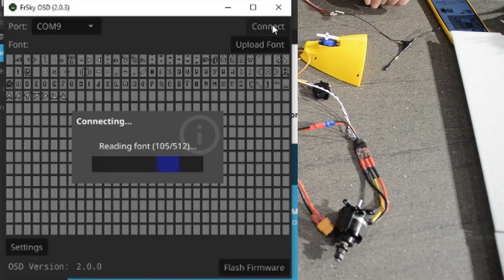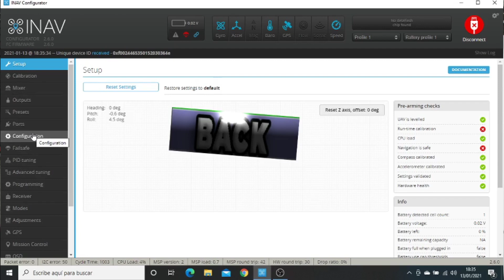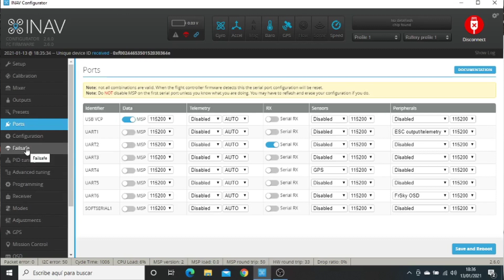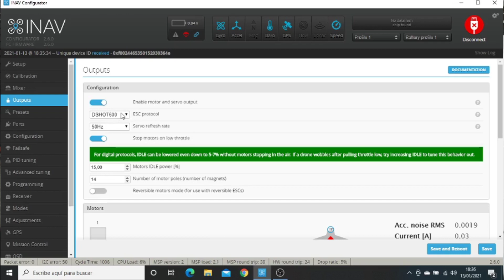Matek F722-WPX Conexionado + Frsky OSD + Telemetría ESC - En Español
Bueno, paso a paso, aquí os dejo el conexionado de todos los elementos necesarios en la controladora de vuelo F722-WPX, así como la configuración de OSD de Pixel/FRskyOSD y de la Telemetría de ESC.

Esto es lo que utilizado:
Matek Systems F722-WPX o
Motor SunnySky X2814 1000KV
HGLRC T-Rex 60AMP 60A BLHeli_32 3-6S ESC Dshot1200
Beitian BN-220 GPS
Cámara Foxeer Razer Mini 1/3 CMOS HD 5MP 2.1mm M12
Pantalla OLED IIX I2C de 0.96 Pulgadas 4Pines Azul
2X Servo EMAX ES08MA II 12g Mini Engranaje de metal
2 PCS Matek ANT-Y1240 1.2Ghz 1.3GHZ 3dBi DIPOLE FPV
DC-DC Módulo de Convertidor de Descenso UBEC 3A 5V / 12V
1.2G TX1000 1W 1000mW 8CH Transmisor RX02 12CH Receptor
Módulo transmisor FrSky R9M 2019 de 900 MHz de largo alcance y R9 MM OTA ACCESS RC Receptor con antena Super 8 y T montada - versión lbt

Bueno, y si queréis echar una mano, aquí os dejo un link para que uséis cuando queráis comprar algo, a vosotros no os cuesta nada y a mi me dan un porcentaje de vuestras compras para los cacharritos: